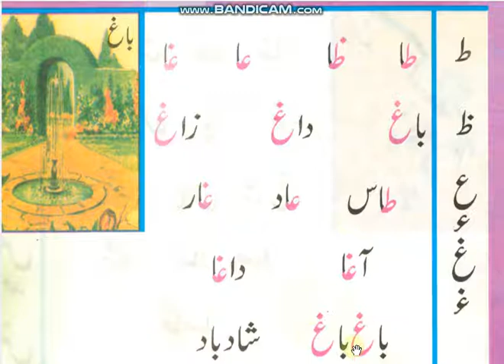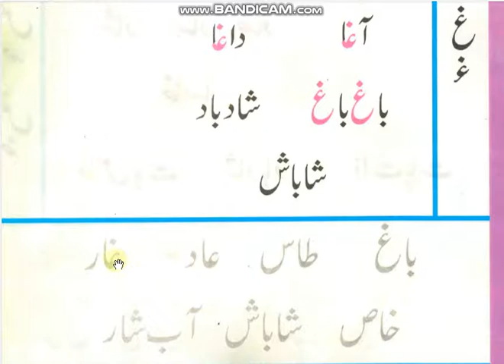Urdu Class prep Revision of Pg # 18